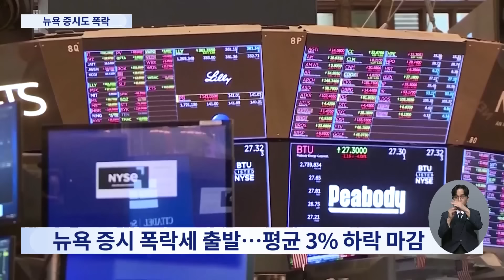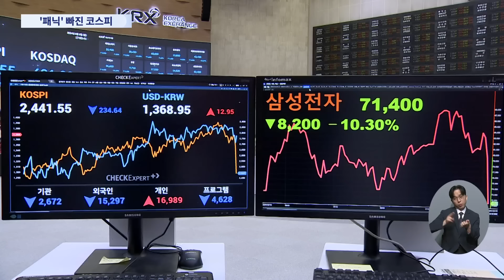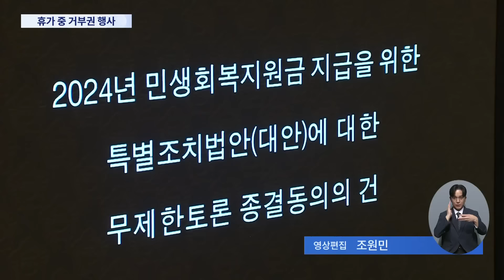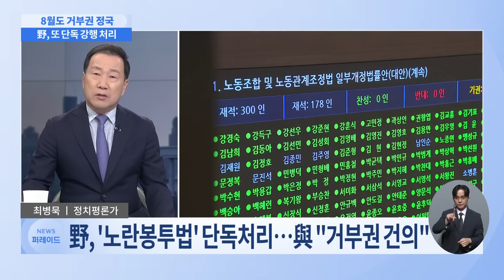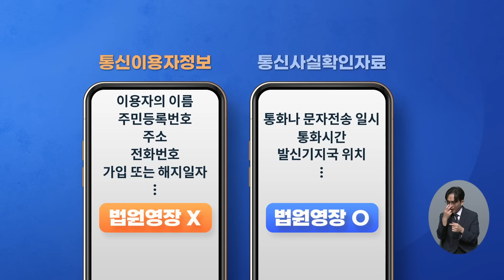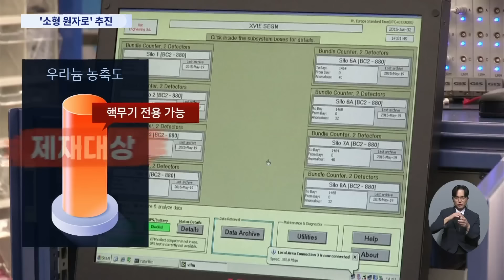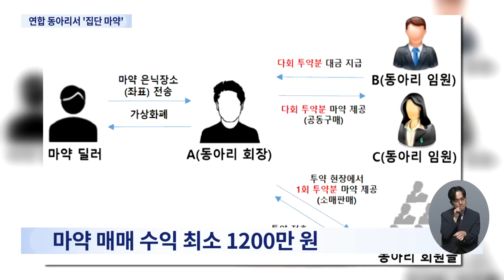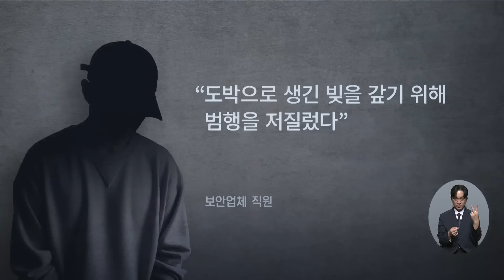[TVCHOSUN LIVE] 8월 6일 (화) 뉴스 퍼레이드 - '노란봉투법' 처리…與, 거부권 건의/美 뉴욕 증시 급락…경기침체 '공포' / 열대야 속 정전…주민들 차에서 쪽잠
[TVCHOSUN LIVE] 8월 6일 (화) '뉴스 퍼레이드' 주요뉴스

● '노란봉투법' 처리…與, 거부권 건의
● 美 뉴욕 증시 급락…경기침체 '공포'
● 열대야 속 정전…주민들 차에서 쪽잠
● 명문대생 '마약 동아리'…투약에 유통

📡 월~금 06:50 강스라이팅 (유튜브)
📡 월~금 07:30 뉴스퍼레이드
📡 월        08:40 네트워크 매거진
📡 월~금 09:00 신통방통
📡 월~금 10:20 강펀치 (유튜브)
📡 월~금 13:00 보도본부 핫라인
📡 월~금 14:30 사건파일 24
📡 월~금 17:20 시사쇼 정치다
📡 월~금 21:00 뉴스9
📡 월~목 21:50 윤정호의 뉴스 더 (유튜브)
📡 토~일 14:00 뉴스현장
📡 토~일 17:40 시사쇼 정치다
📡 토~일 19:00 뉴스7